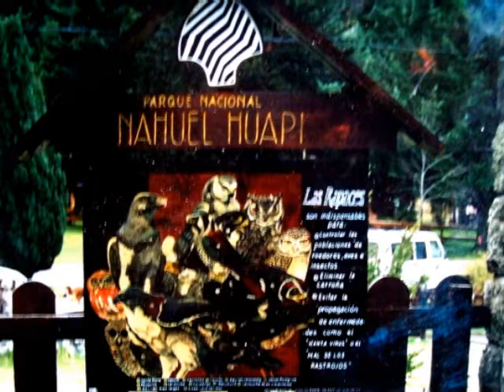francisco acosta, mis pinturas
pintura, fauna, patagonia, aguilas, pumas, ciervos